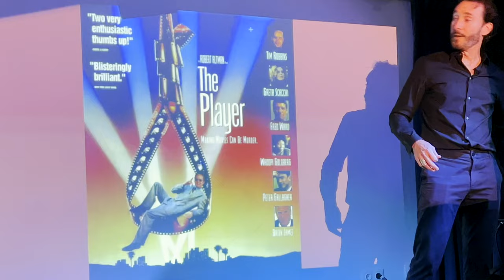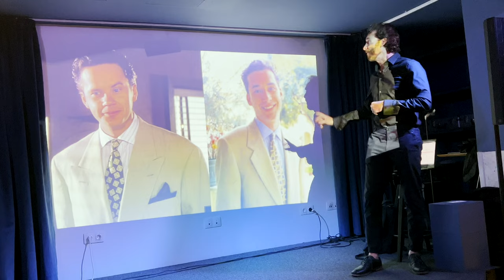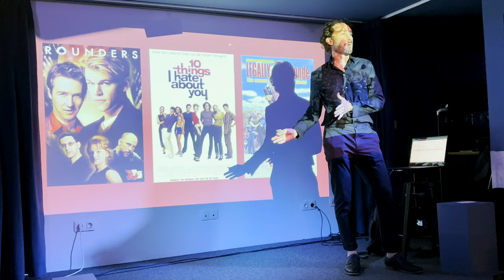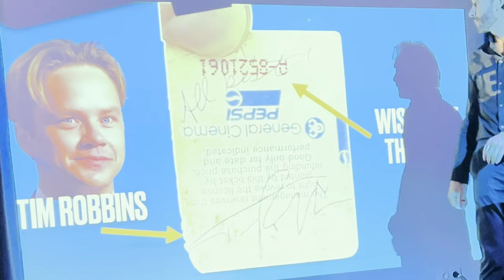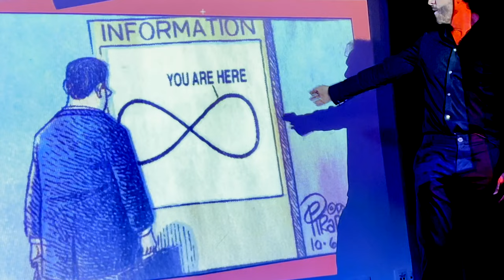The Universe Be Shaped like What?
This is an amazing story of a magical Hollywood movie ticket that changed the course of my life. It taught me two essential life lessons that I share with you. It's what inspired my journey to become a Hollywood player. And how I came to meet the player within "The Player."

In a 5-minute Lightning Talk ⚡️.
I inspire others to be their best selves and to live their truth.

My Hollywood creative work has generated more than $1.25 billion in global box office.

My spiritual work resulted in a spiritual guidebook for personal and professional development for entrepreneurs and seekers of the Heart.

My public speaking has inspired thousands all over the world — from Kenya to Silicon Valley, Amsterdam to Big Sur, Portugal to Hollywood.

HOW TO SUCCEED ON PURPOSE [my book]
"I am truly inspired!"
A "little spiritual masterpiece."
"Truly a masterpiece!"
"’I've recommended [it] to my sons: a great 'tool' for young people trying to find their way!"
"A top business book every entrepreneur and startup founder should read." ~ Silicon Canals